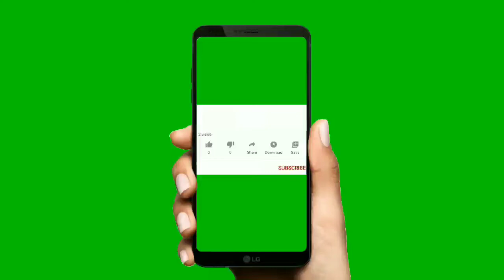Firework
Beautiful lights in the sky